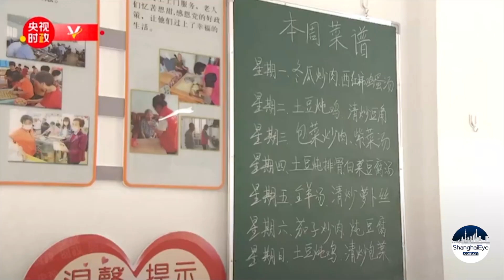Xi Jinping continues inspection in E China's Shandong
Chinese President Xi Jinping continued his inspection tour of Dongying City, east China's Shandong Province, on Thursday.

Xi visited a high-tech demonstration area for agriculture, a residential community, and a research institute of oil exploration and a drilling platform at the Shengli Oilfield.

He checked on the comprehensive use of saline-alkali soil and the development of modern agriculture in the Yellow River Delta, the relocation of residents in the flood plain of the Yellow River, and the innovative development of the Shengli Oilfield.